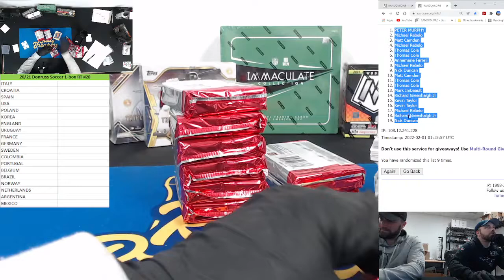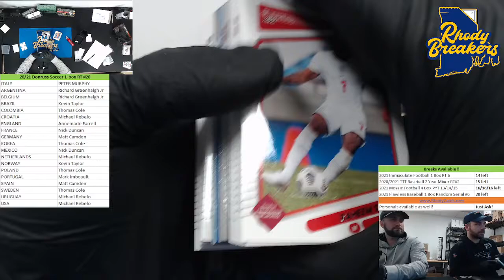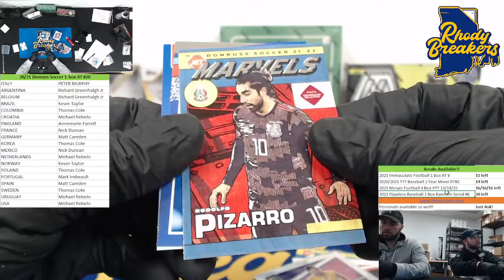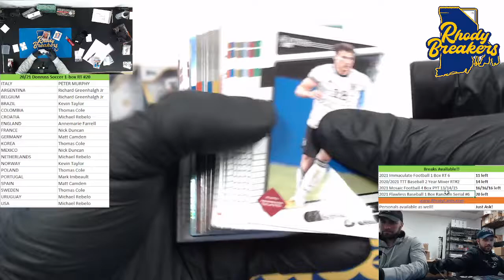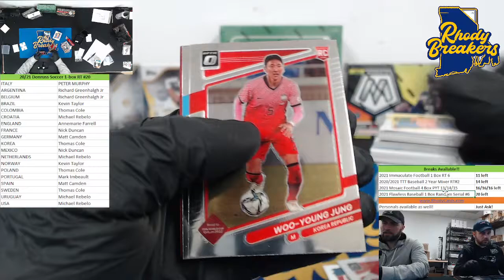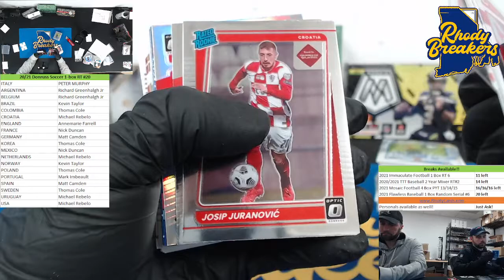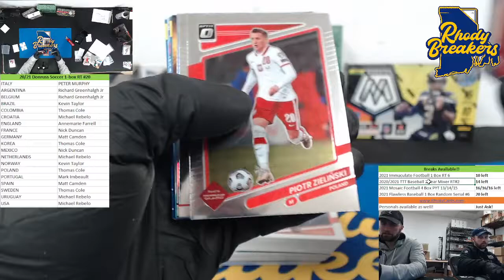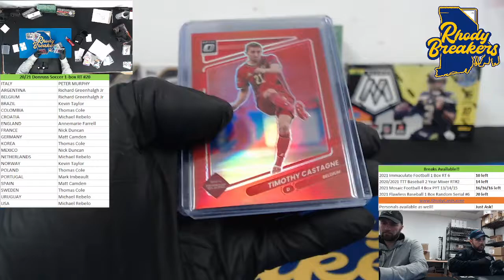21 22 Donruss Soccer 1 box RT #20